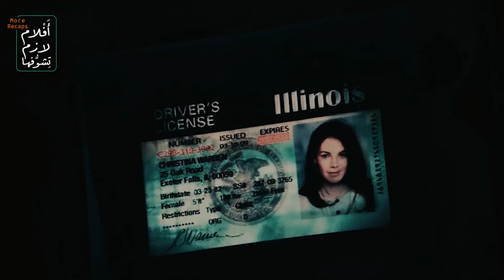جندي من غير أي اطراف بينقذ اتنين مليون بني ادم رغم تعذيبه - source code 2011 ملخص فيلم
أفلام و مسلسلات من كل حتة